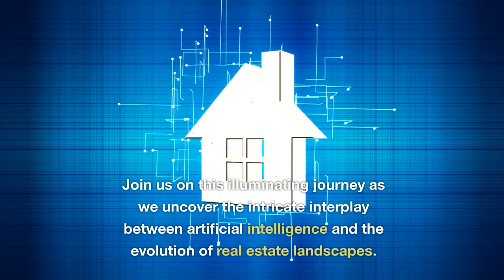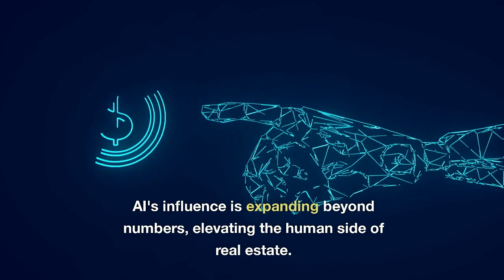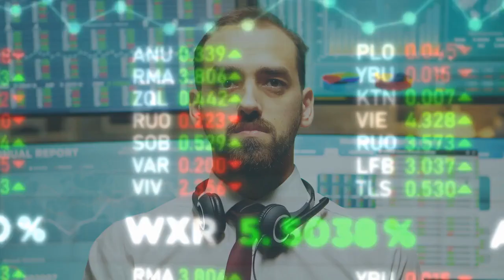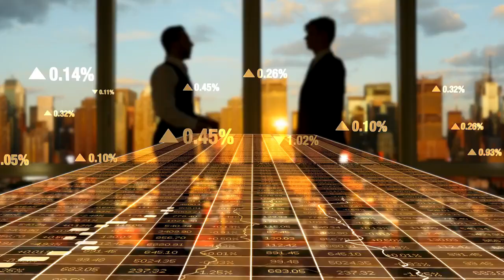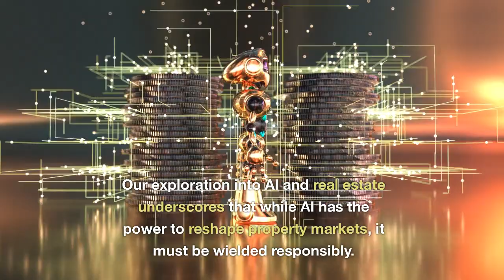AI and Real Estate: Impact on Property Markets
Embark on an illuminating journey as we delve deep into the fascinating interplay between Artificial Intelligence and Real Estate, and how it's shaping the very foundations of property markets.
Join us on this captivating exploration as we uncover the dynamic synergy of AI-driven solutions, shedding light on both the unprecedented opportunities and intriguing complexities that emerge in the realm of real estate.

Join us on this immersive expedition as we navigate the convergence of AI and property markets, revealing a path paved with innovation, ethics, and the transformation of real estate landscapes.
Discover the profound ways AI is revolutionizing property insights, transforming transactions, and redefining the future of real estate.
From AI-powered property insights to the challenges of responsible implementation, this insightful journey takes us into the heart of AI and Real Estate: Impact on Property Markets.

Accompany us through meticulously curated segments that illuminate the impact of AI on real estate.
We delve into the realm of AI-powered property insights and how it's shaping decision-making. Navigate the transformative potential of AI-driven transactions, while considering the ethical considerations that safeguard this paradigm shift.
Explore the intersections of technology, trust, and real estate, where innovation and responsible practices intertwine to shape a landscape of progress and ethical contemplation.

Join us on this enlightening journey – make sure to like, comment, and subscribe for more engaging content that explores the fusion of innovation, ethics, and the evolving world of real estate.